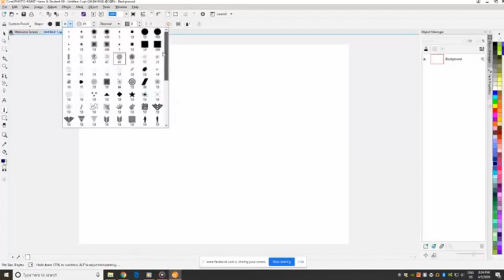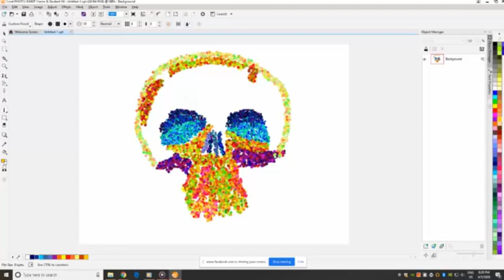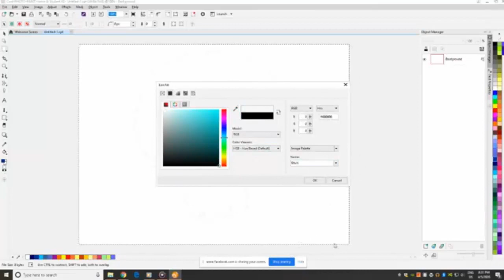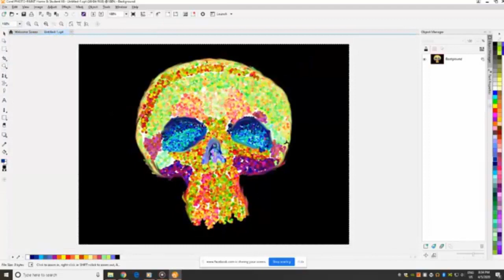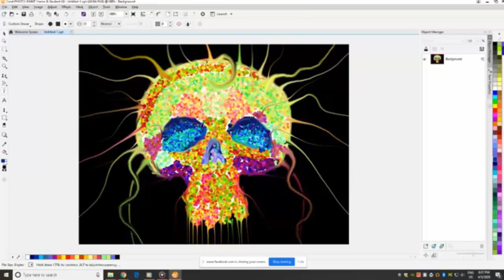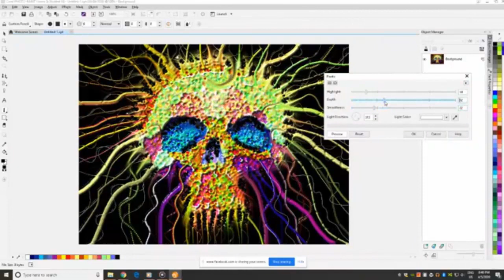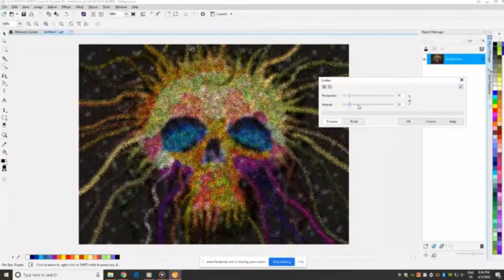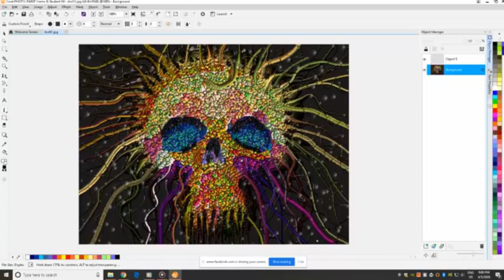Colorful Skull2 Long Version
This is a pointillism image which gives it a kind of neat effect